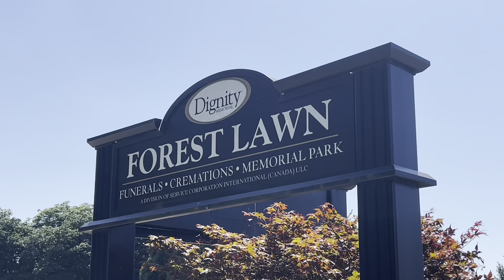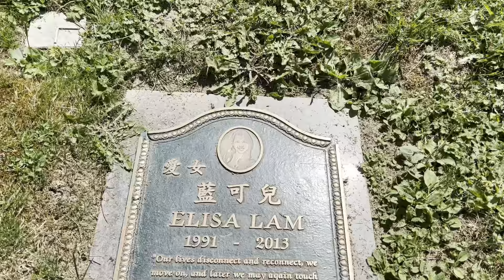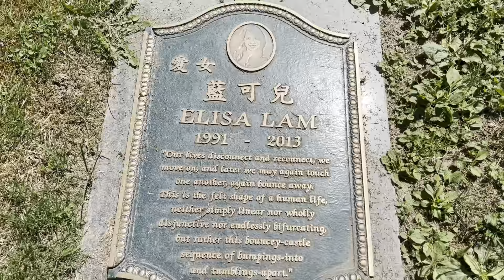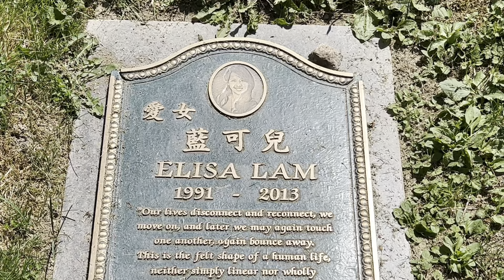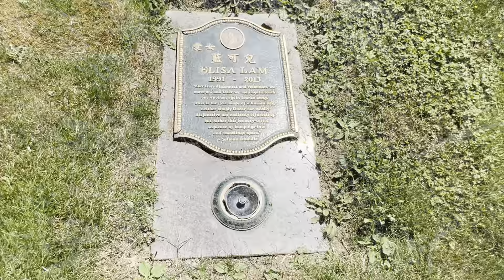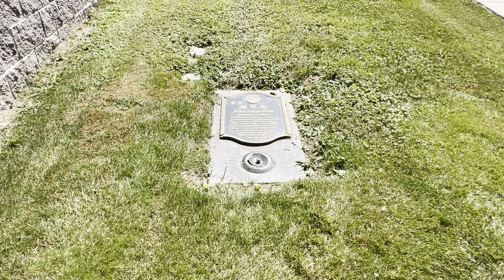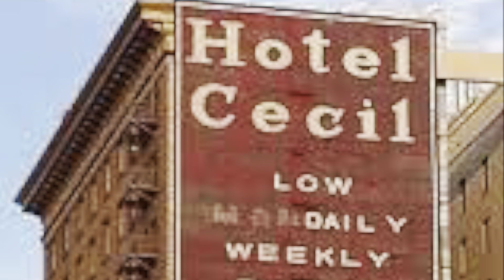Famous Graves & True Crime : Elisa Lam | The Cecil Hotel and What Happened in the Water Tower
In 2013, Elisa Lam, a 21-year-old tourist from Vancouver, British Columbia, disappeared while staying at the Cecil Hotel, a Los Angeles hotel with a long and lurid history. She was last seen on January 31, 2013. As part of the police investigation, a video was released that showed Lam behaving erratically in a hotel elevator. This footage became a viral sensation. On February 19, 2013, Lam's body was found inside a water tank on the roof of the hotel. Her death was later determined to be an accidental drowning, though the exact circumstances that led to this remain unclear. Lam is the subject of a 2021 documentary, Crime Scene: The Cecil Hotel

On January 26, 2013, Lam checked into the Cecil Hotel, also known as Stay on Main, which is located in downtown Los Angeles near Skid Row. Early in her stay she was relocated from a shared room to a private one due to "odd behavior." Lam was last seen in the hotel on January 31. Her parents, David and Yinna Lam, who'd been in daily contact with their daughter, quickly reported her missing. Lam's belongings, including a wallet, ID and laptop, had been left in her room. A Los Angeles police bulletin about Lam's disappearance mentioned that she spoke English and Cantonese, used public transportation, possibly had mild depression and was ultimately headed to Santa Cruz, California.

The police issued an appeal for assistance from the public and released a video that showed Lam, wearing a red hoodie, inside an elevator at the hotel. In the footage, she presses numerous buttons, looks out of the elevator, moves back into a corner, steps outside the elevator and waves her hands about. The video went viral and sparked widespread interest in and speculation about the case. One theory arose that Lam was playing what is sometimes called the Korean elevator game, in which pressing elevator buttons in a specific pattern will supposedly open a portal to another dimension.

While Lam was still missing, guests at the hotel began to complain about low water pressure. On February 19, 2013, a maintenance worker peered into one of the four 4-foot-by-8-foot water tanks on the roof of the hotel and spotted a dead body that turned out to be Lam. The worker later said in court documents, "I noticed the hatch to the main water tank was open and looked inside and saw an Asian woman lying face-up in the water approximately twelve inches from the top of the tank." The roof had previously been searched, with the assistance of a police dog. However, no one had checked inside the water tanks.

The investigation into Lam's death continued following the discovery of her body. Entry to the roof was supposed to be restricted to hotel employees. An interior staircase to the roof had a locked door equipped with an alarm — said to be working — that should have alerted staff if it had been opened. Three fire escapes also provided access to the roof.

Following further inquiry, an autopsy and toxicology tests, the coroner issued a ruling that Lam had accidentally drowned. There were no indications of physical trauma on her body, and no drugs that might have contributed to her death were found in her system. The coroner's report mentioned Lam's bipolar disorder as a significant condition that played a role in her death.

Due to a negligence lawsuit against the hotel filed by Lam's parents (the suit was dismissed in 2015), the lead investigator from the case gave a deposition. "My opinion is that she fell off her medication, and in her state, she happened to find her way onto the roof, got into the tank of water," Detective Wallace Tennelle stated. In the deposition, the detective also noted, "My partner and I tried to figure out how somebody could have put her in there, and it's difficult for someone to have been able to do that and not leave prints, not leave DNA or anything like that. So she climbed in on her own."

Elisa Lam is buried at Forest Lawn Memorial Park in Burnaby, Canada.

The Cecil Hotel — which had rebranded itself as Stay on Main prior to Lam's stay — has a macabre history that may have contributed to speculation about Lam's death. The hotel has been the scene of multiple murders and suicides, dating nearly as far back as its first days of operation in 1927. In the 1980s, serial killer Richard Ramirez, known as the Night Stalker, stayed at the hotel. Jack Unterweger, an Austrian serial killer, was a guest in 1991.